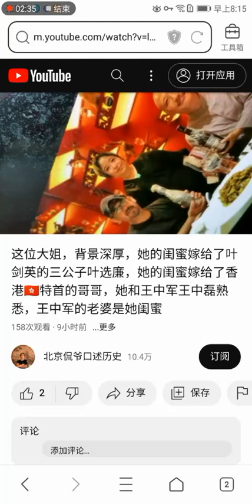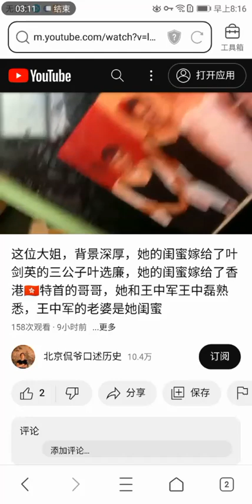北京城藏龙卧虎深不可测